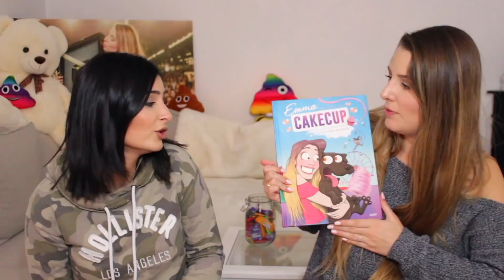ON CHANTE DES SONS US EN FRANÇAIS 🇺🇸 - Ft EmmaCakecup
• S N A P C H A T: lufyyyy • I N S T A G R A M: @lufyyyy

Vous gagnez 10€ de cashback au lieu de 3 en vous inscrivant par ce lien :)

▇ VU DANS LA VIDEO:
YAAAAASSSS cette vidéo 🍾 Vous l'avez tellement attendue! Et moi aussi j'avais trop hâte! On a tourné deux vidéos avec Emma, je vous laisse découvrir celle-ci 🤓 C'était trop drôle ahah ! 😂
Likez si vous voulez qu'on refasse une vidéo ensemble 👍🏻 love you la mifa! 🖤

Mes sons:
Ariana Grande - Everyday
Rihanna - Needed me
Black Eyed Peas - Sht up
French Montana - Unforgettable
Justin Bieber - Cold Water

Sons d'Emma:
Ariana Grande - Side to side
Gwen Stefani - Escape
Jax Jones - You don't know me
Sorry Not Sorry - Demi Lovato
Destiny's Child - Say my name

Mon haut: hollister

10% avec lufy10

• Oui, je suis une Youtubeuse belge ahah
• Je monte mes vidéos grâce à Final cut pro
• Mes ongles : pose de gel sur mes ongles
• Mes cheveux sont lisses naturellement, je ne les lisse pas
• Mes cheveux sont décolorés (normalement châtains foncés)

ⓛⓞⓥⓔ ♡ Lufy. ©